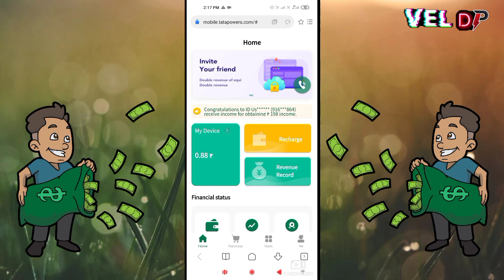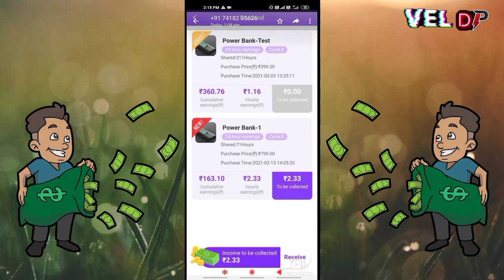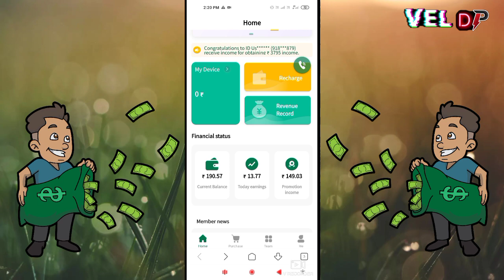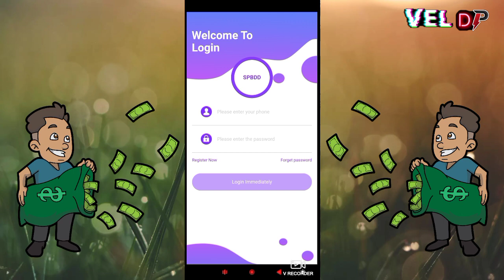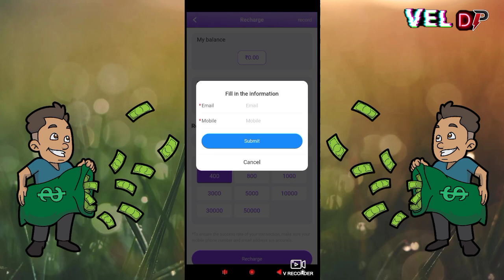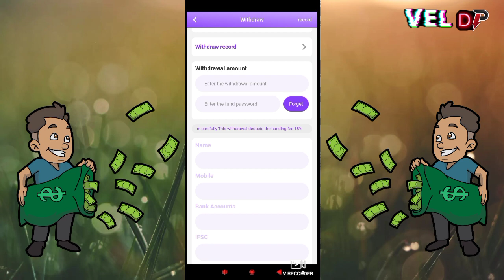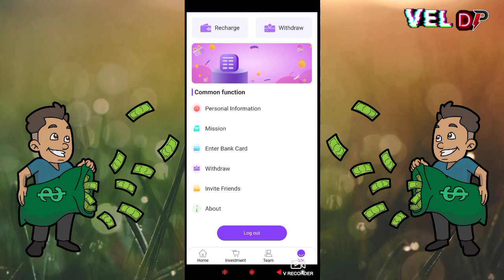New Power Bank Money Earnings App | Biggest Money Earn App Tamil | Vel Dp Info Tamil